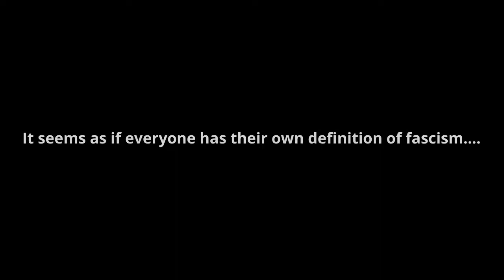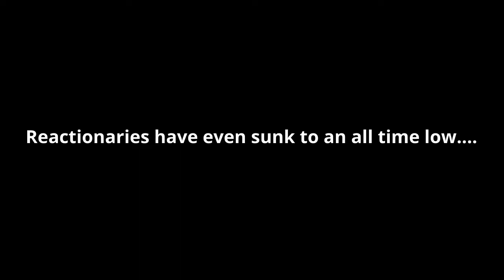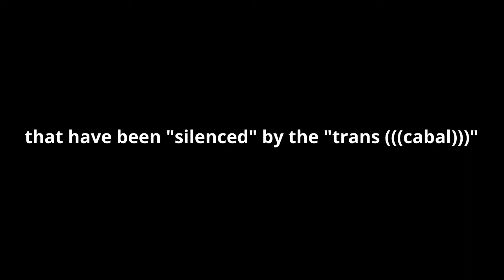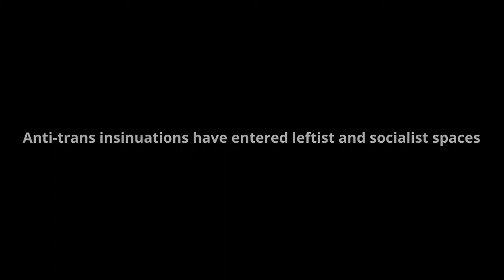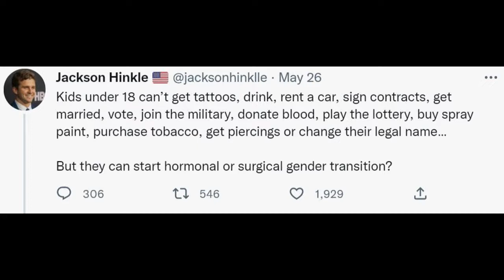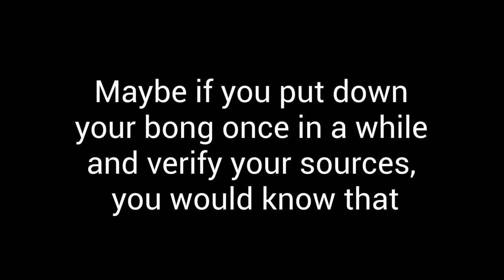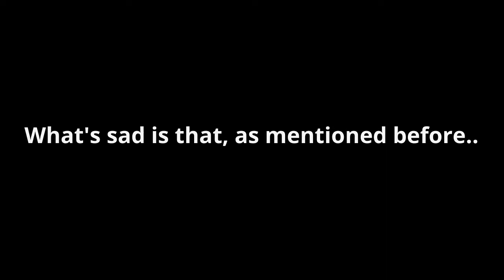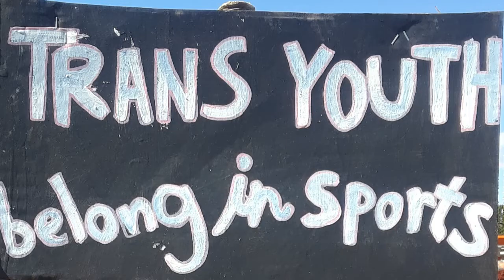Transphobia: The first stage of fascism